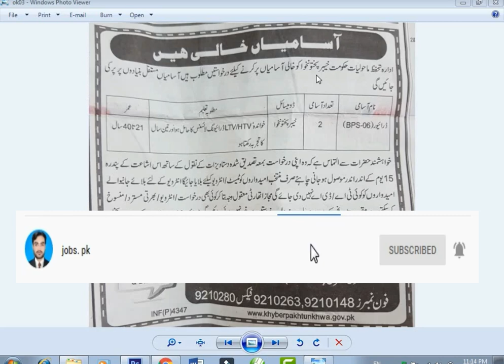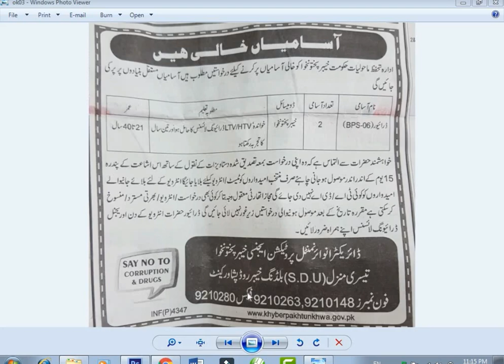JOBS in Maholyat of khyber pakhtunkhua govt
simpl
aplication